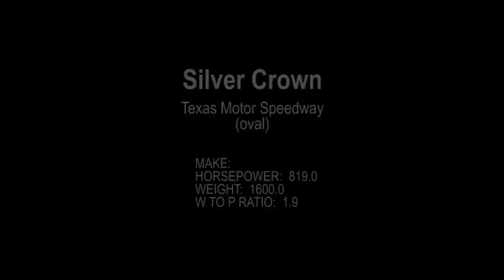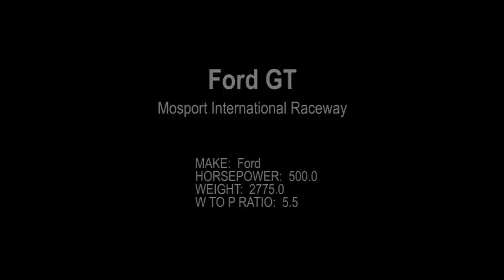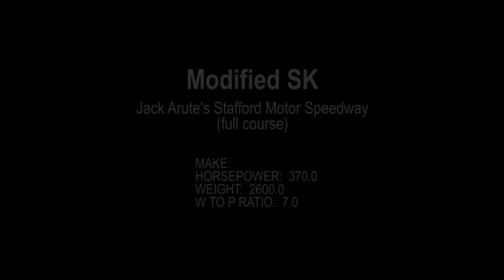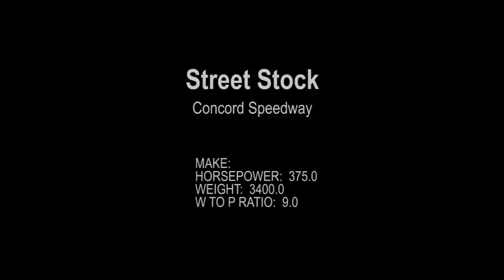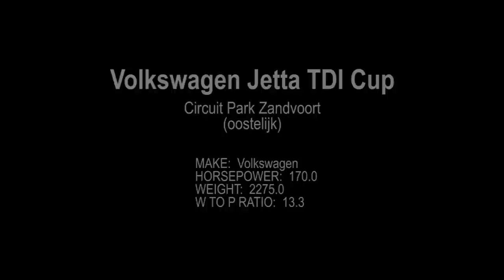iRacing Cars - August 2012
After a long period of creating my own car advertisements, selecting colours, choosing iRacing default body decals, and then making the video...the video itself is more about my car painting than anything else. A way for me to show friends what i've done.

I chose "hemp" as my fake sponsor because it is an environmentally friendly and versatile crop. And the positive aspects are not commonly known.
It is great as paper, fabric, industrial oils, food oil, and the shelled seeds are a great source of omega-3, 6 and 9 fatty acids. It requires less pesticide than most crops. It grows fast and could even replace trees for paper products.

It was a lot of work, but not nearly as much as those who make their own body decals.
All body decals are iRacing designs except a bit i did on the Volkswagen and Star Mazda.

When i saw iRacing listed the weight to power ratio, it seemed like a great way to order the cars in the video. However some had the exact same ratio. In those cases the one with the larger horsepower was listed first.